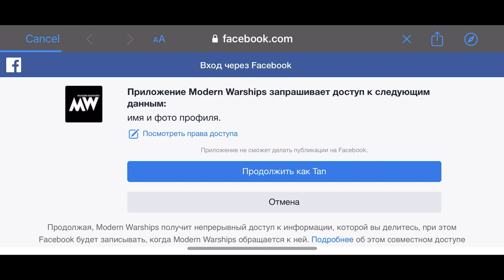Modern Warships - Walkthrough Gameplay part 1(iOS, Android)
MODERN WARSHIPS: Online - Free

The best Marine PvP shooter with modern warships for mobile.

All hands prepare for battle!, The engine is on bridge control !,– these commands will give you the creeps, because you are the one who gives these orders to the entire warship. MODERN WARSHIPS: - this is the most realistic game on the theme of sea battles. The game will give you a super-realistic experience of participating in military battles. A lot of real accurate known warships are waiting for your instructions. Controlling all the weapons of your warship, sink the enemies, win the final victory.

With beautiful and realistic graphics, as well as detailed warships, MODERN WARSHIPS will give all lovers of sea battles a realistic experience. Continuously improve your skills, strengthen or pick up the weapons of your ship. Fight alongside players from all over the world, test your strength with sea water and real-time PvP battles.

Shoot at the enemy with missiles, torpedoes, use marine deck aircraft, support helicopters! This is not just a shooter, but a tactical battle on the sea battlefield! Feel like a commander of war ships of our time!

More realism, action and sea salt water than in any other free online PvP game on warships !

COOL ONLINE PvP BATTLES

PvP sea battles of the highest class-teams of players from all over the world on warships from all over the world. Prove that you are the best commander in this war game, and your fleet is invincible.

DOZENS OF THE BEST SHIPS FROM ALL OVER THE WORLD

Fight online PvP and pump up real warships. Full realism-all the ships are made according to the drawings of existing ships of different fleets of the world in compliance with their combat characteristics.

TACTICAL SUPERIORITY

Choose the warship that best suits your style of PvP battle. A heavy aircraft carrier, or the largest nuclear-powered missile cruiser-all these ships will be under your control.

WEAPON OF OUR TIME

Use all the weapons of the warship-torpedoes, missiles, machine guns, bomb throwers and the latest technology to perform combat tasks of the Navy.

LARGE BASE OF WEAPONS AND IMPROVEMENTS

Improve the combat characteristics of warships, equipment, and weapons. Develop ships and their capabilities with upgrades and improvements. Customize your weapons to your liking

COMBAT CAPABILITIES OF THE WORLD'S BEST FLEETS

Use the ships ' abilities for tactical advantage. Use aircraft for lightning strikes on the enemy, or long-range missiles to stay out of reach of the enemy. Or destroy the enemy closely using the maneuverability and driving qualities of the ship.

DEVELOP AND IMPROVE YOUR FLEET

Modernization of ships and weapons has an important role in achieving victory in naval battles.

- DESTROY THE ENEMY WITH ALL AVAILABLE WEAPONS

The fleet that destroyed the enemy fleet wins. In Alliance with the team, don't let the enemy win the sea battle. Capture the entire ocean!

ADVANCED MATCHMAKING

All sea battle matches are created automatically, just click on the "Go to battle" button. PvP teams will be selected and you can quickly start playing!

THE MOST CONVENIENT MANAGEMENT

Intuitive operation and assistance during the shooting. But to become a real commander, you need a skill!

COOL REWARDS AND TOURNAMENTS

Participate in weekly tournaments and win prizes and rewards for free! Complete daily tasks and challenges to get even more rewards!

GREAT GRAPHICS

The most modern graphics, special effects, beautiful arenas for sea battles and the irreplaceable military spirit of sea battles!

HIGH DEGREE OF OPTIMIZATION

Weak device? Nothing will prevent a real sea wolf from entering the sea battle!

Ready for battle? Try the sea simulator MODERN WARSHIPS-a military shooter will exceed all expectations. For fans of PvP battles, the sea and all who love military and naval shooters.